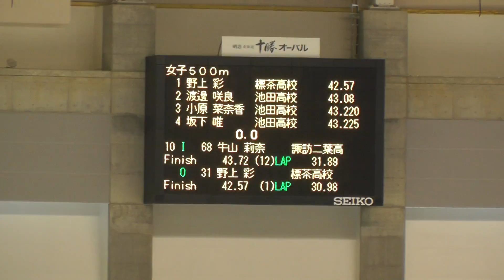2019年2月24日 高校選抜 女子500m 10組 in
2019年2月24日 高校選抜 女子500m 10組 in
10  IN  牛 山 莉 奈  諏訪二葉高校  00:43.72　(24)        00:11.83 [00:11.83]  00:43.72 [00:31.89]
OUT  野 上   彩  標茶高校  00:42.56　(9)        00:11.59 [00:11.59]  00:42.56 [00:30.97]

平成30年度 第9回全国高等学校選抜スピードスケート競技会
2019年2月23-24日
会場